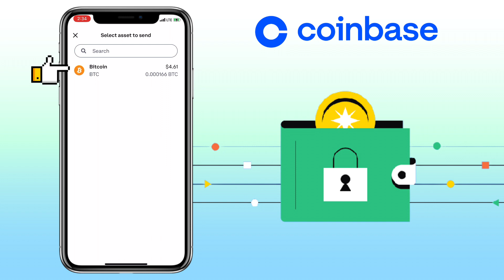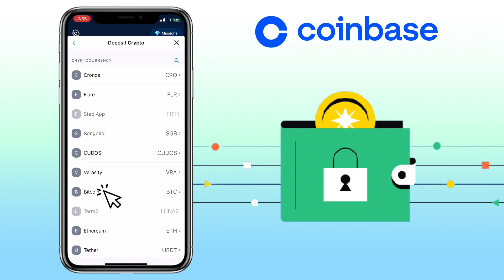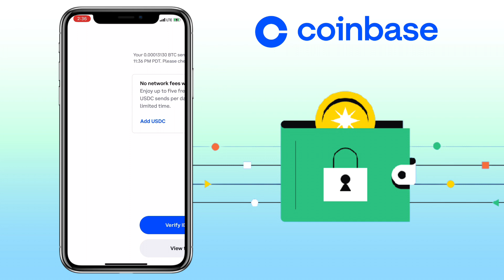How to TRANSFER crypto from Coinbase to Cryptocom App/ other wallets | Tutorial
Here’s a video tutorial on how to transfer your assets from your Coinbase account to Crypto.com app (any other wallet). Check the video for more details!

💎Invite code: wandereview